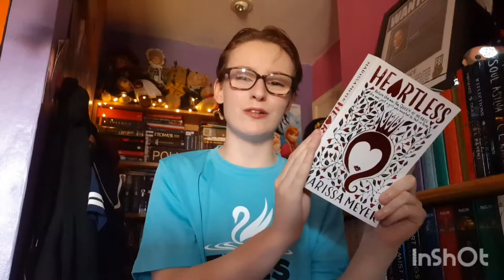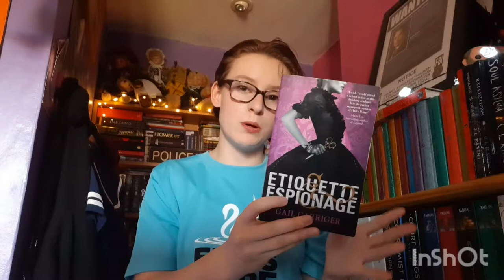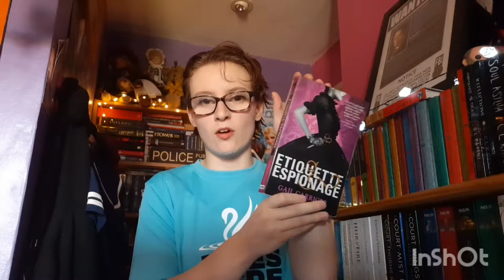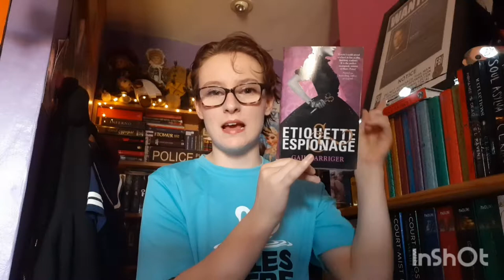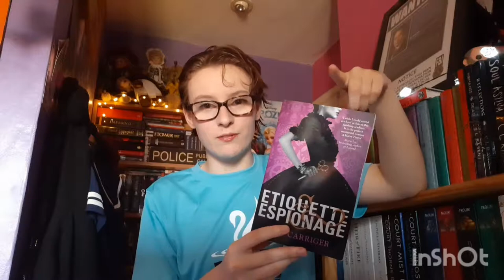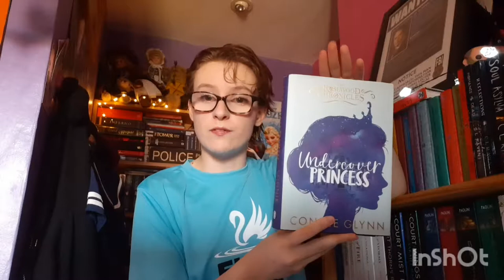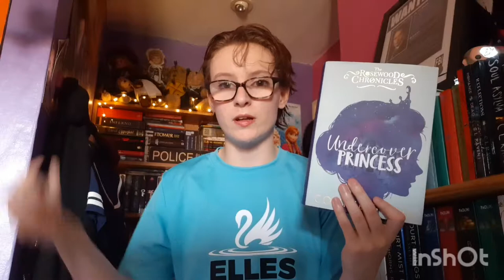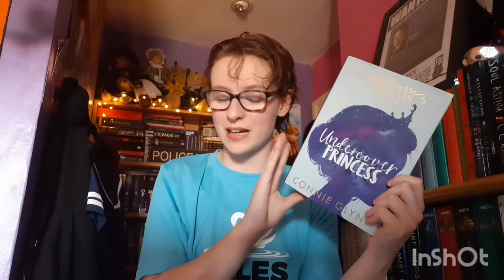July Reads 2019 | Book Reviews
Books Read:
Heartless - Marissa Meyer
Black Rain - Masuji Ibuse
Etiquette & Espionage - Gail Carriger
Undercover Princess - Connie Glynn

currentlyreading : Tower of Dawn by Sarah J. Maas

Musician: @iksonofficial
Added with: InShot App

Hexa Xx